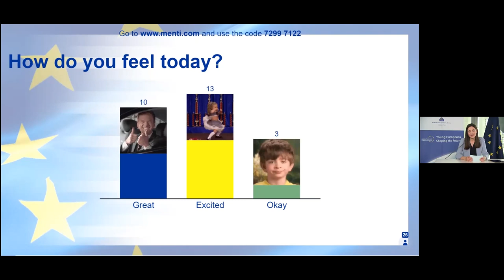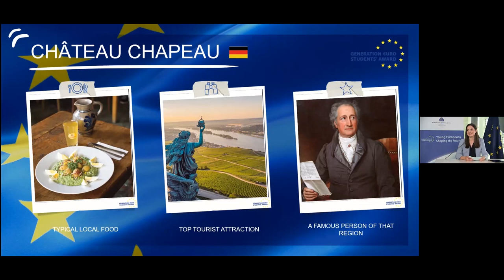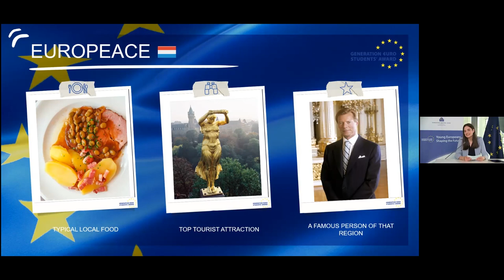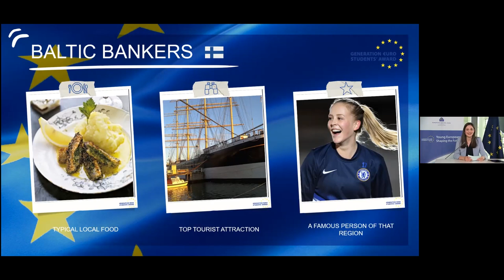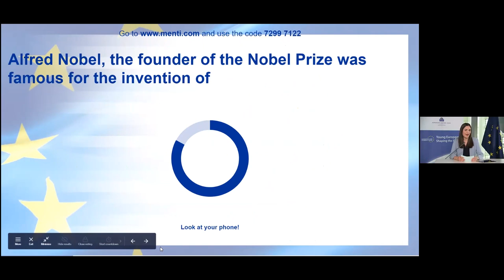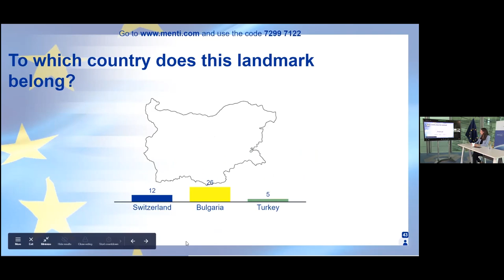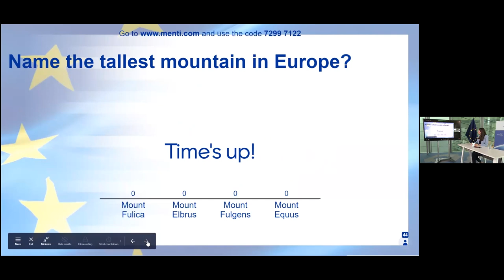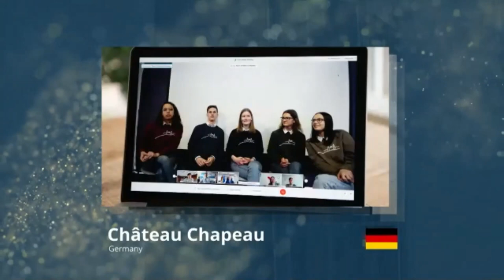Generation €uro Students' Award 2021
The Generation €uro Students' Award is a competition open to secondary school students organised by the European Central Bank (ECB) and the euro area National Central Banks (NCBs). This year the European Award Event took place virtually for the first time, gathering students passionate about Economics and Finance from all over the euro area.